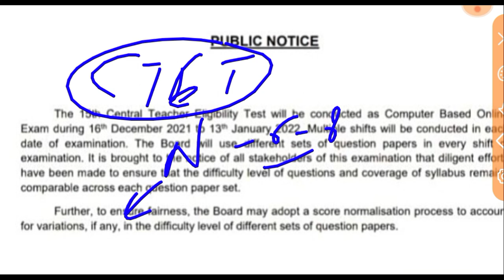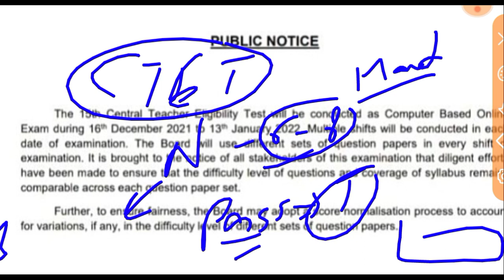CTET RESULT OUT 2023 ll CTET Normalisation 2023 ll CTET Result Out today ll CTET 2023 ll CTET